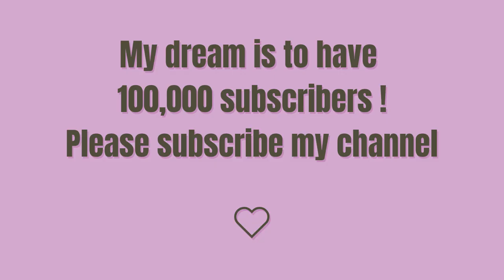How To Draw Washing Brush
እንዴት እንደሚሳል
كيف ترسم
Ինչպես նկարել
necə çəkmək
nola marraztu
কিভাবে আকে
як маляваць
kako crtati
как да рисувам
ಹೇಗೆ ಸೆಳೆಯುವುದು
com dibuixar
сурет салу
sa unsa nga paagi aron sa pagkalos
mmene kudzatunga
如何画
如何畫
nzira yekukwevera
කොහොමද අඳින්නේ
그리는 방법
kako nacrtati
çawa bikujin
hvordan man tegner
ako kresliť
kako narisati
Kiel desegni
kuidas joonistada
Paano Gumuhit
kuinka piirtää
como deseñar
sut i dynnu
როგორ დავხატოთ
איך לצייר
hogyan rajzolj
esi ise
ווי צו ציען
cara menggambar
描く方法
cara nggambar
របៀបគូរ
ວິທີການແຕ້ມ
duci
kā zīmēt
kaip piešti
wéi zeechnen
како да црташ
എങ്ങനെ വരയ്ക്കണം
kif tfassal
me pehea ki te utu
कसे काढावे
хэрхэн зурах
څنګه رسم
چطوری طراحی کنیم
jak narysować
ਕਿਵੇਂ ਖਿੱਚਣਾ ਹੈ
кантип тартат
cum să atragă
как нарисовать
le auala e faalatalata
Како цртати
ho hohela joang
ڪئين ٺاهيو
வரைவது எப்படி
jak kreslit
ఎలా గీయాలి
nasıl çizilir
як намалювати
indlela yokudweba
indlela ukudweba